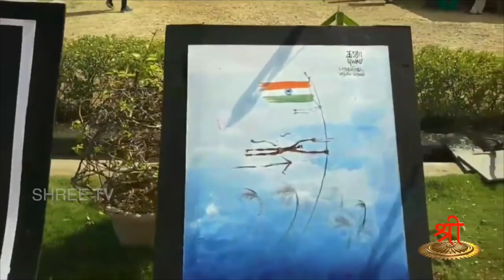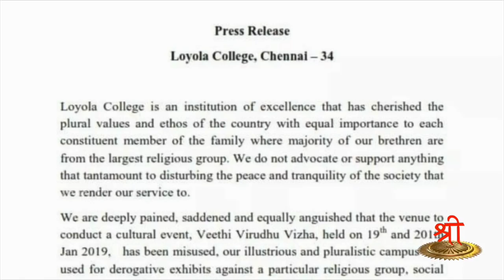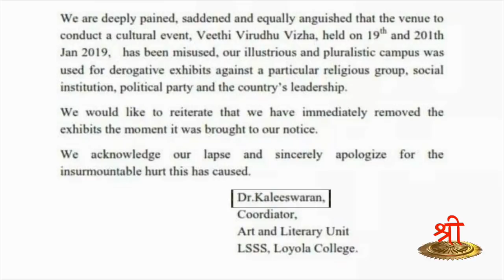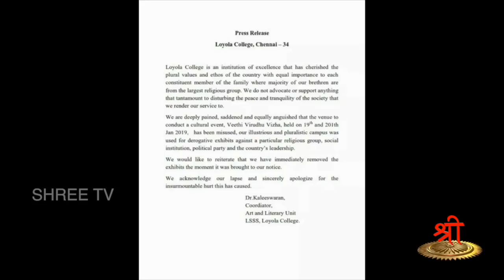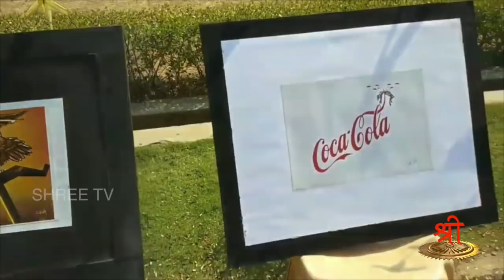ஓவிய சர்ச்சை - லயோலா கல்லூரி குற்றவாளியா?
ஹிந்து மதத்தையும் இந்திய தேசத்தையும் பாரதப் பிரதமரையும் அவமதிக்கும் நோக்கத்தில் லயோலா கல்லூரி செயல்படுகிறதா?

வீதி விருது விழாவில் வைக்கப்பட்ட தட்டிகளுக்கும் கல்லூரி நிர்வாகத்திற்கும் தொடர்பு உள்ளதா?

உண்மையை உரைக்கும் ஆவணப் படம் உங்கள் ஸ்ரீ டிவியில்..